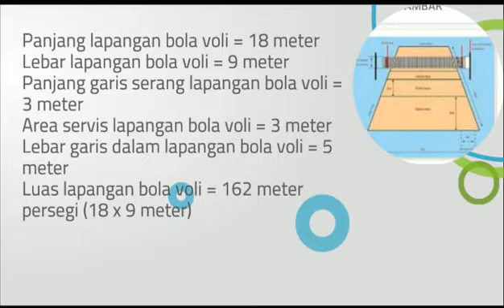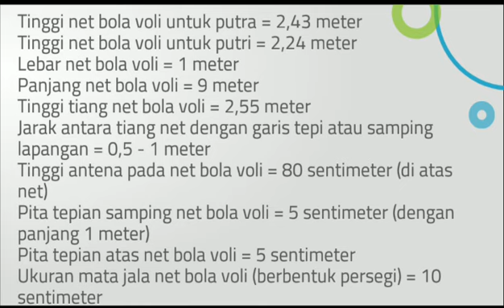berapakah ukuran panjang dan lebar lapangan bola voli